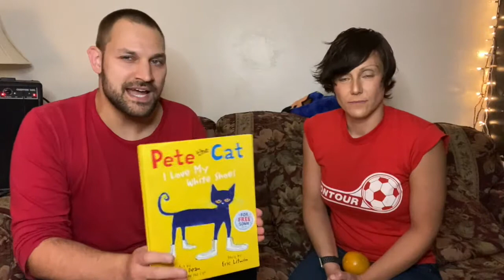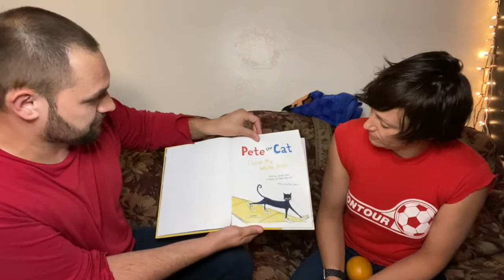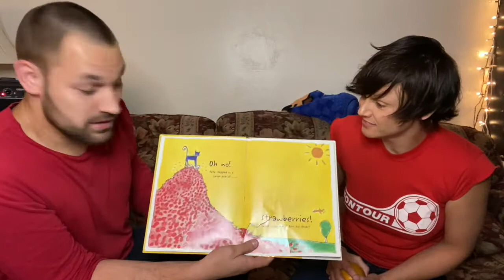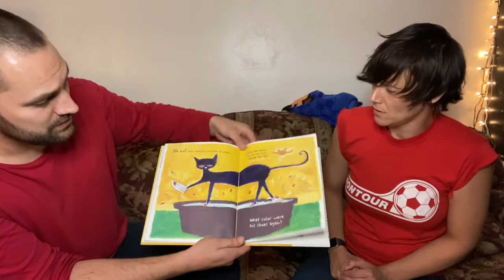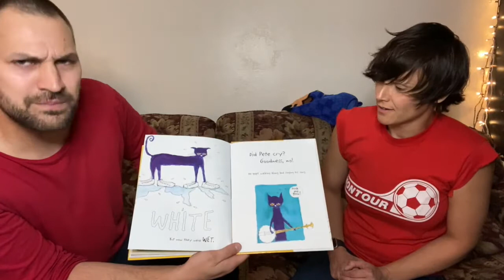Josh and Gab read Pete The Cat